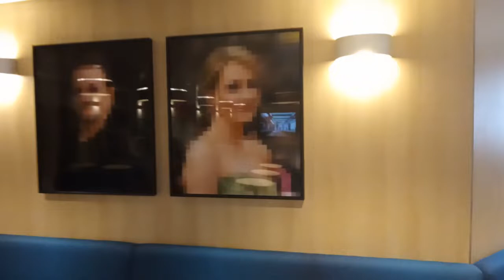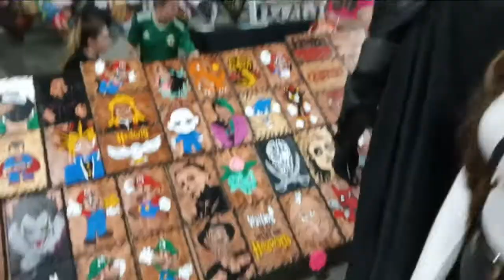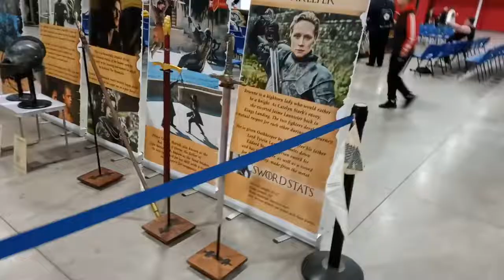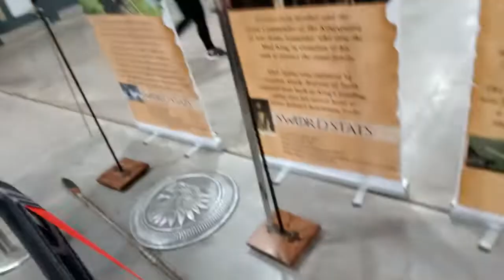Vlogish - 4 Northern Ireland Comic con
The video of my time working at this convention